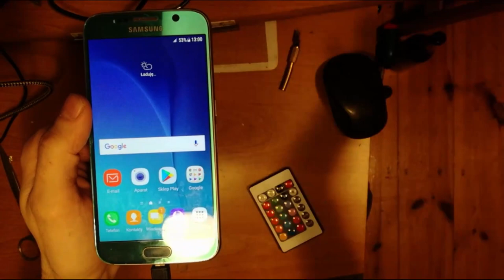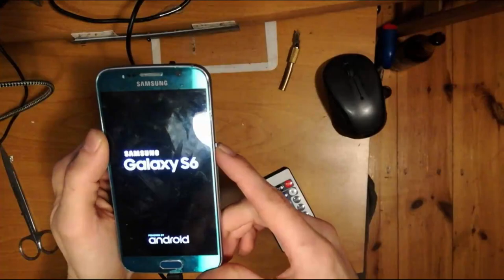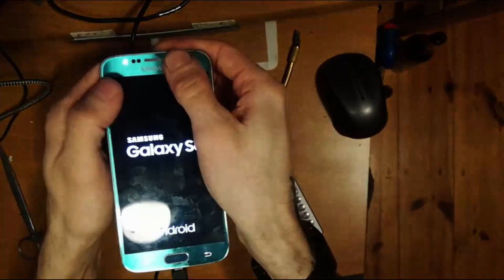Samsung S6 - Część 2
Druga czesc filmiku o Samsungu S6 z lombardu za 50zl. Telefon podlaczony testowo do baterii z samsunga chyba d900 czy jakos tak. Niestety ale ledwo co daje rady ta bateria. Ale w celech testowych zeby sprawdzic telefon czy uruchomi sie wystarczy. Jutro jak kupie normalna baterie o pojemnosci 2550mAh telefon wstanie bez zadnych problemow. Teraz podladuje ta baterie od samsunga do 100% i napisze na ile to starczylo zeby uciagnela tego samsunga.Chcialbym sie troszke pobawic systemem w tym telefonie.